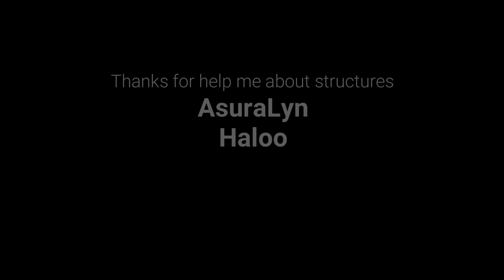Minecraft Bedrock Addon: Villager Soldier 2 The Black Empire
Cốt truyện ( Story):
Tiếng Việt:
Villager Soldier 2

"Villager Soldier 2" là một bản addon mở rộng cho Villager Soldier Vanilla. Addon yêu cầu bốn cài đặt thử nghiệm như sau:

- Holiday Creator Features
- Custom biomes
- Upcoming Creator Features
- Molang Features

Addon đưa người chơi vào bối cảnh hậu chiến tranh giữa Đại đế chế Mặt Trời và Đế Chế Đen. Sau khi bị vây hãm bởi đội quân Đế Chế Đen ở pháo đài sa mạc, cũng là thành trì cuối cùng của Đại đế chế Mặt Trời sau những thất bại liên tiếp trước đó. Vua AnhemSteve và đoàn quân đế chế của ngài đã bị vây hãm nhiều ngày và thương vong rất cao.

Để bảo toàn tính mạng cho toàn bộ đội quân, vua AnhemSteve quyết định tự sát. Sau cái chết của vua AnhemSteve và sự sụp đổ của đế chế Mặt Trời, Đế chế Đen bắt đầu quá trình thôn tính các vùng đất bị mất kiểm soát.

Tuy nhiên, ở các ngôi làng, người dân không chịu sự thống trị của Đế chế Đen đã thành lập quân đội riêng nhằm đối đầu với quân đội đế quốc. Người chơi sẽ vào vai hậu duệ cuối cùng của đế chế Mặt Trời, tiến hành lãnh đạo các ngôi làng, xây dựng quân đội, tiêu diệt các tướng quân ở các quần xã và tiến hành đánh chiếm pháo đài vua, nơi tổng tư lệnh và đại tướng quân Illager đang ngự trị.

English:
Villager Soldier 2

"Villager Soldier 2" is an expansion addon for Villager Soldier Vanilla. The add-on requires four experimental installations as follows:

Holiday Creator Features (not translated)
Custom biomes (not translated)
Upcoming Creator Features (not translated)
Molang Features (not translated)
The addon immerses players into the post-war scenario between the Sun Empire and the Dark Empire. After being besieged by the Dark Empire forces at the desert fortress, which is also the last stronghold of the Sun Empire after consecutive defeats, King AnhemSteve and his empire's army have been surrounded for days with high casualties.

To preserve the lives of the entire army, King AnhemSteve decides to commit suicide. After the death of King AnhemSteve and the collapse of the Sun Empire, the Dark Empire begins the process of annexing the uncontrollable territories. However, in the villages, the residents unwilling to submit to the Dark Empire's rule have formed their own army to confront the imperial forces.

Players will take on the role of the last descendant of the Sun Empire, leading villages, building armies, defeating generals in various regions, and undertaking the siege of the king's fortress where the supreme commander and the grand general Illager are entrenched.